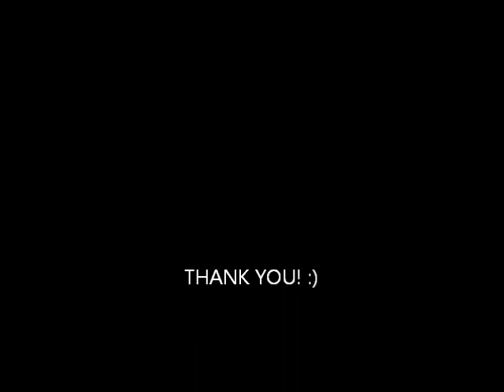Forevermore by Side A- Pat Cardoza (Cover)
You're all I need to be with forevermore. :)